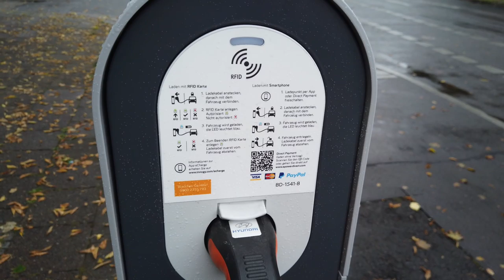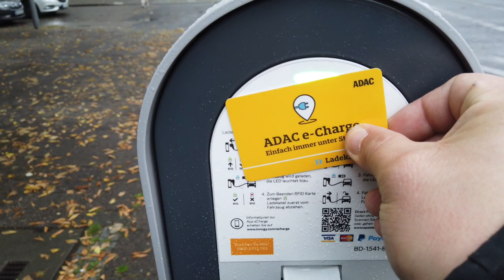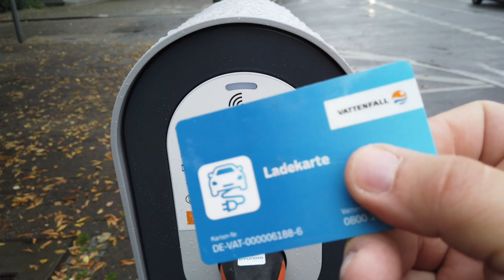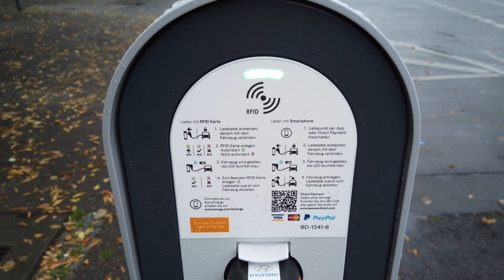Neue Ladestation, alte Probleme - Innogy ist nicht immer erreichbar - Was ist zu beachten?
Der Streit zwischen Berliner Senat und Innogy ist längst beigelegt.

Die Ladestationen wurden erneuert und neben dem neuen Look haben diese nun auch einen RFID Kartenleser.

Währen die Innogy Ladestationen nun über das Berliner Modell geöffnet wurden und erreichbar sind, fallen aber wieder andere Anbieter raus.
Was es damit auf sich hat und wie Ihr da am besten mit umgeht, das erfahrt Ihr in diesem Video.

▬ ❝ Unser Blog ❞ ▬▬▬▬▬▬▬▬▬▬▬▬

▬ ❝ Social ❞ ▬▬▬▬▬▬▬▬▬▬▬▬